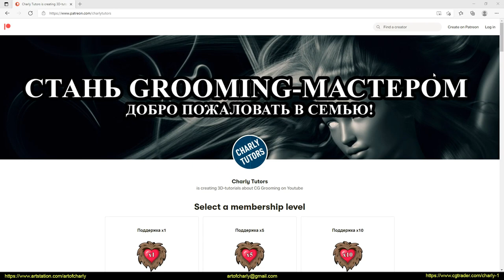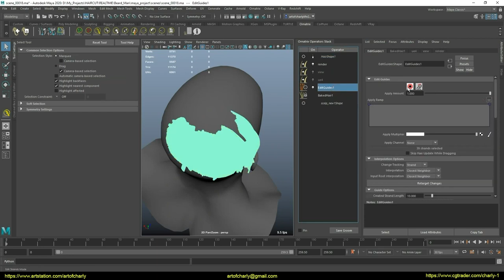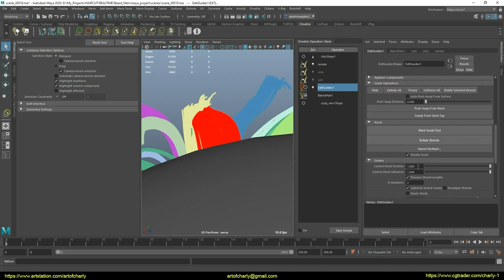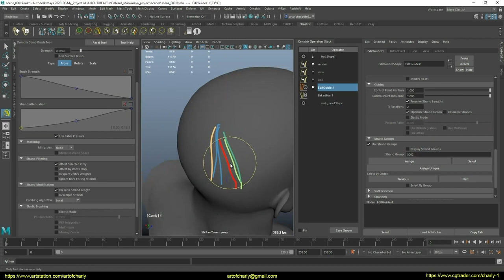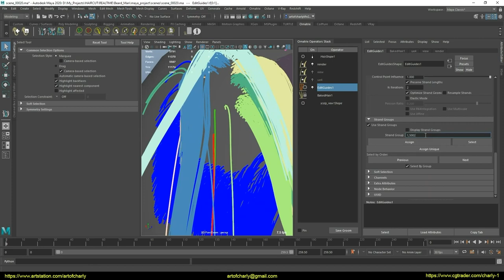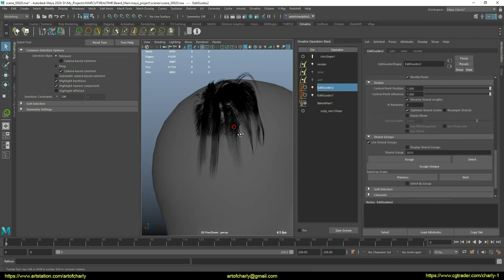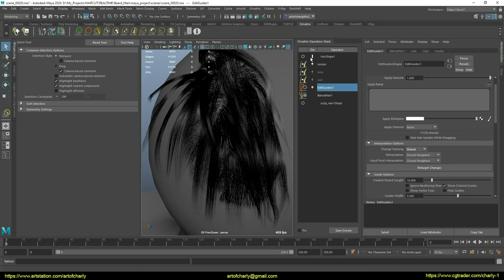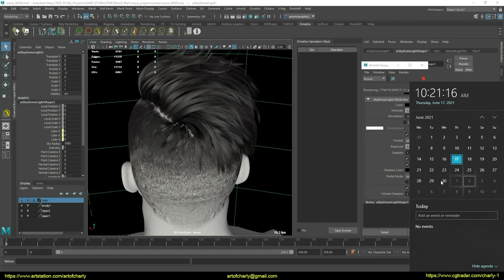Ornatrix for Maya: Hair for games(real-time hair). Episode 20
In this video, I continue to edit the back of the head - using the new Edit Guides tools in Ornatrix for Maya. And, of course, I check what happens in Arnold Renderer.
CONTENT:

0:00 - About subtitles, voice acting, editing.
0:05 - What is this video about?
0:42 - Welcome and what am I doing on this channel?
0:53 - About Patreon, closed Discord chat, answers to questions, Feedback, etc.
1:05 - Autodesk "Поинт"
1:19 - Ephere
1:22 - Good news for Ornatrix fans.
1:39 - About the support and development of the channel.
2:02 - About Youtube community.
2:13 - Editing the back of the head
25:56 - Seeing what happened in Arnold Renderer.
32:42 - Forrender Renderfarm
32:49 - Promo code to use 15% lifetime discount on our render farm.
32:52 - Info-partners
32:55 - Ending and preview of other lessons.

1. Sculpted hair shape
2. Hair for rendering - as a reference and for Unreal Alembic Hair
3. Create haircards. This includes preparing the texture and the process itself.

Happy viewing!